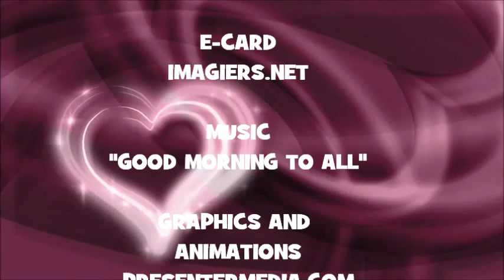¡FELIZ CUMPLEAÑOS AFSAR!